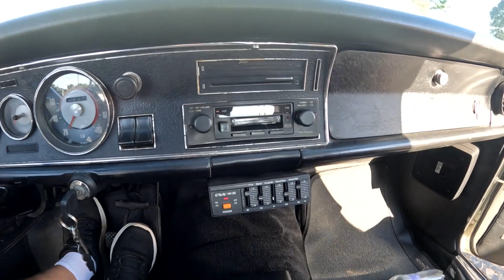OPALA 1973 6 CILINDROS - pode ser seu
Opalão 6 canecos muito bem restaurado por dentro e por fora, pode ser seu. Está a venda. Saiba o preço no vídeo